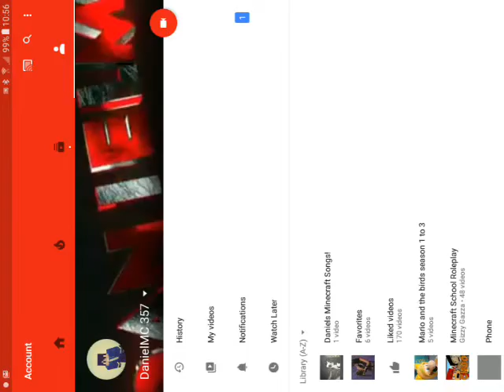Live On Twitch!